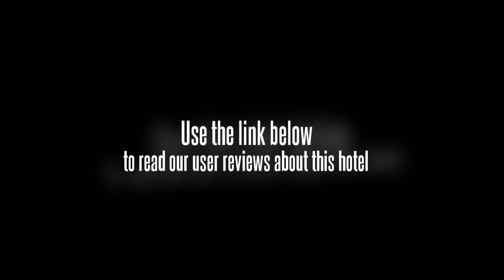Hongbo Fashion Hotel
Every comfortable room at the Hongbo Fashion Hotel features a TV, a mini bar and tea and coffee making facilities.

The Hongbo Fashion Hotel provides free parking for guests. Port of Dalian and Dalian World Trade Center are a 20-minute car ride from the hotel. Dalian Zhoushuizi International Airport (DLC) is a 20 minute drive away.